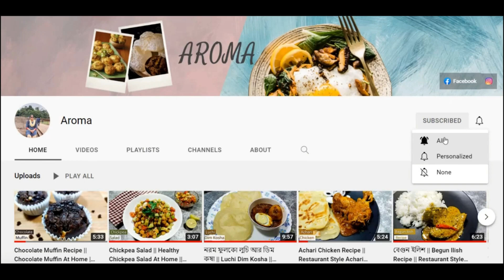Potol Posto Recipe || Niramish Potol Posto Recipe || পটল পোস্ত রেসিপি নিরামিষ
Today I'm sharing potol posto recipe with you all. I have shown a step by step guide on how to make niramish potol posto recipe . If you follow my tips you will easily be able  to make potol posto recipe at home . I hope you like it and try my recipe.